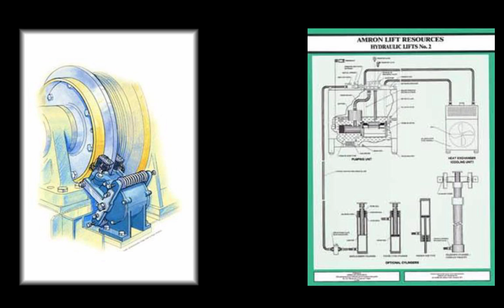Mariott Rises in NYC's Financial District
Photo by rbrome via the YIMBY Forums.